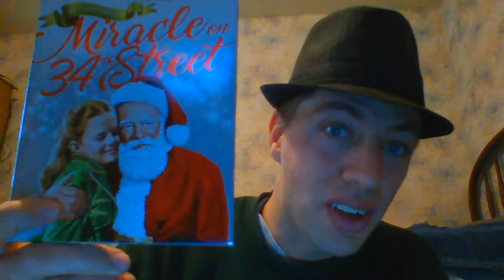Thoughts From The Music(al) Man 2018 on… Miracle On 34th Street (1947)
Miracle On 34th Street (1947) starring John Payne, Maureen O'Hara and Edmund Gwenn
Christmas movie